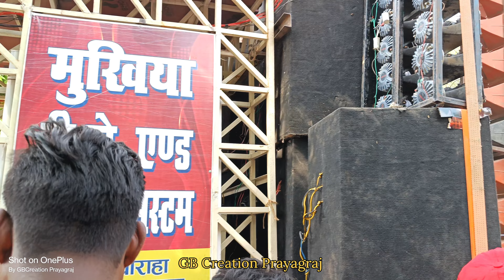Mukesh Dj vs Mnk Music Dj vs Mukhiya Dj 👀 Full Comptiation Video 📷 Road Show 🔥 Phaphamau prayagraj